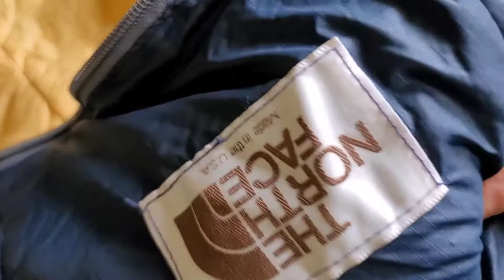The North Face Brown Label Sleeping Bag Bigfoot LG RH 89" X 30" 65oz